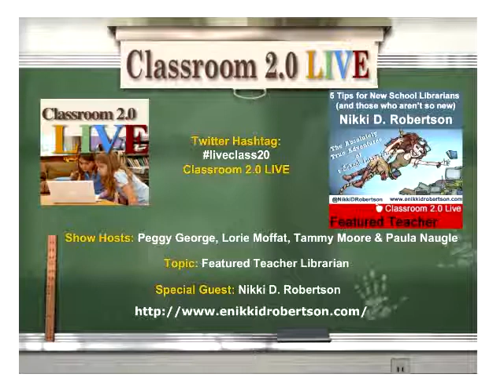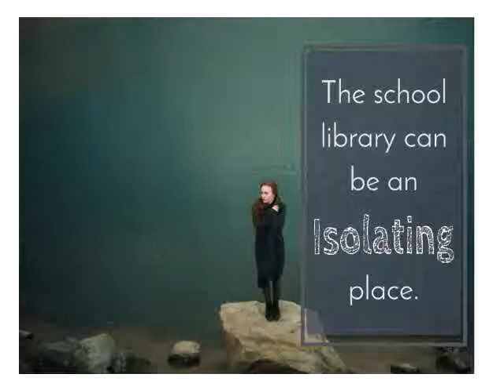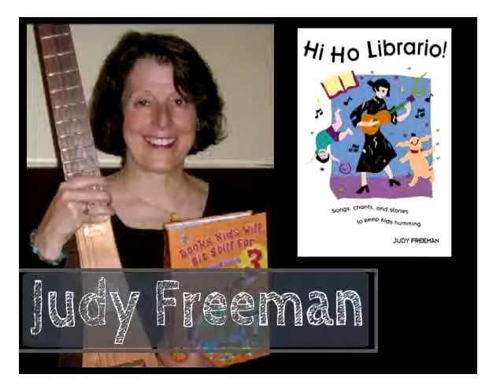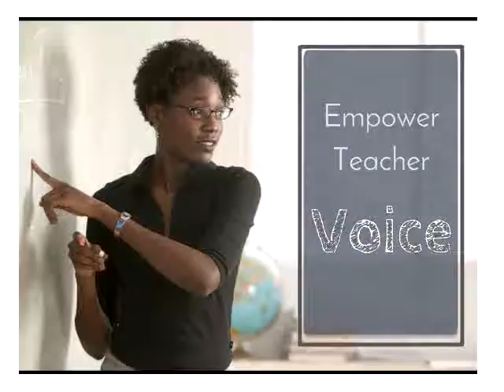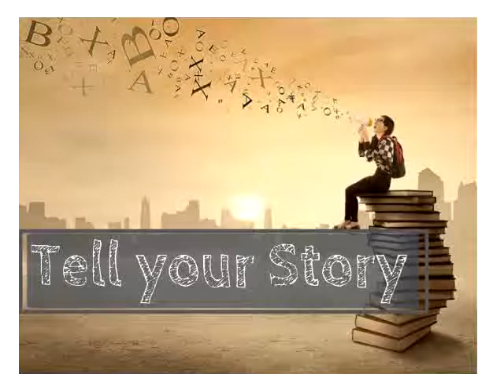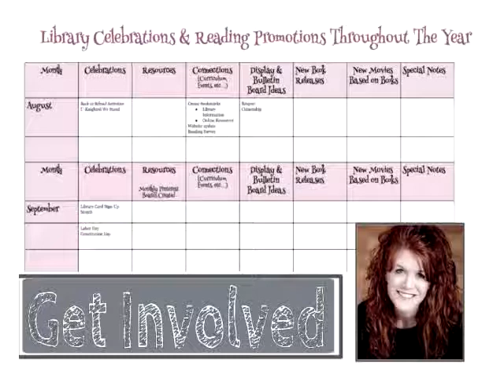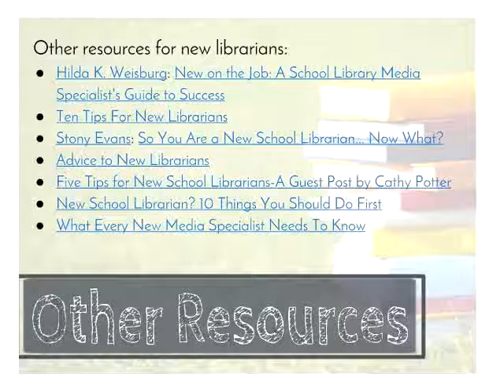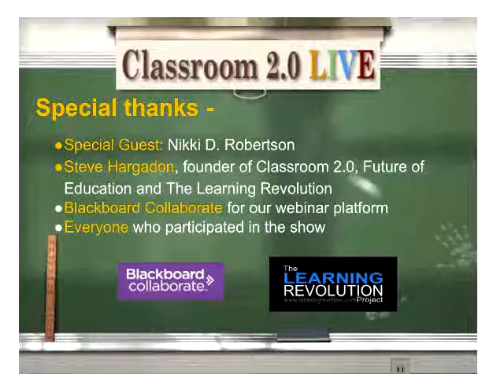Nikki D Robertson, Featured Teacher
Classroom 2.0 LIVE webinar "Nikki D. Robertson, Featured Teacher Librarian" with our special guest presenter, Nikki D. Robertson.
June 10, 2017. We are thrilled to have Nikki D. Robertson, Teacher Librarian extraordinaire, joining us as our Featured Teacher on Sat. June 10, 2017 at 12pm EDT. Nikki has been a pioneer and game-changer affecting the lives of thousands of teachers and students around the world with her creative uses of technology,  and we can't wait to be inspired by and to hear her stories!

5 Tips for New School Librarians (and those who aren't so new)

Whether you are a new school librarian getting a jump start on your new adventure or have been a school librarian for a few years (or more) and need a boost to restore that "new librarian smell" this is the webinar for you!  Join Nikki D Robertson as she shares 5 Tips for New School Librarians (and those who aren't so new) based on her personal insight developed through 25 years as an educator and school librarian. Additionally, Nikki will share her very personal story of struggling with burnout and how she reignited her passion and found her purpose in the school library.

Nikki is a veteran educator, librarian, Instructional Technology Facilitator and ISTE Librarians Network President Elect. Nikki is passionate about 1:1 Digital Initiatives, collaboration with other education professionals, and assisting students in becoming well-informed, critically thinking digital citizens.

Nikki is the co founder of the first EdCamp Atlanta, a free “un-conference” committed to reaching educators in public, private, charter, and higher ed environments to share innovative instructional strategies and pioneering technologies that transform education for all students.

Nikki has also collaborated in the creation of and moderation of free national and global professional development designed specifically for the unique needs of school librarians, including TLChat LIVE! Twitter Chat Sessions, and TL News Night, a LIVE Internet show presented in news show format featuring a Wrap up of “This Month in School Libraries” and deeper discussion of topical school library issues with special guest experts.